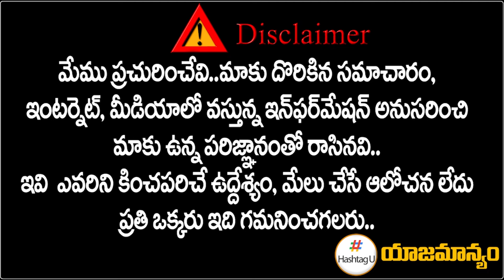జాతకం చెప్పినందుకు కొట్టబోయారు.. ఇక జాతకం చెప్పను | Venu Swamy Statement on Prediction | HashtagU